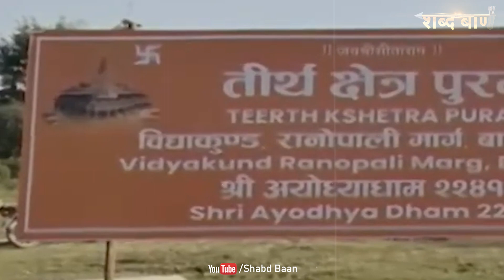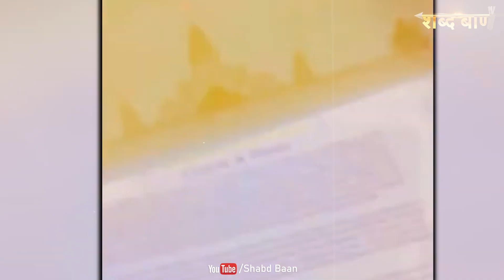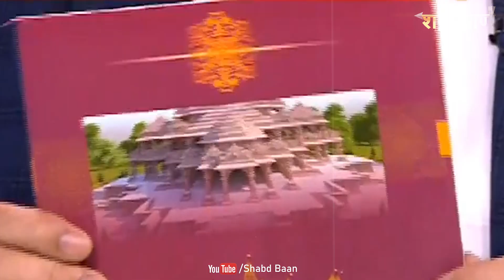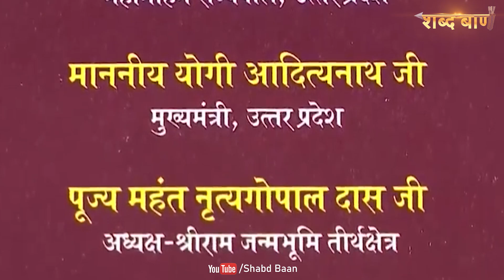राम मंदिर प्राण प्रतिष्ठा निमंत्रण पत्र की पहली झलक | राम लला अब आएंगे | Ram Mandir